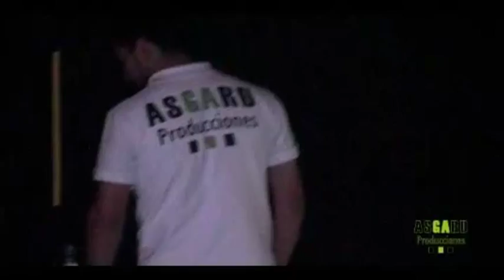Guelo Star en vivo concierto Medellín - Colombia (Sonido en vivo)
The Show Tv - ASGARD Producciones

ASGARD Producciones S.A.S
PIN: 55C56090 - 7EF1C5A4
Facebook.com/asgardpro
Colombia

Imágenes exclusivas!!!

Concierto GUELO STAR
Medellín - Colombia

2011